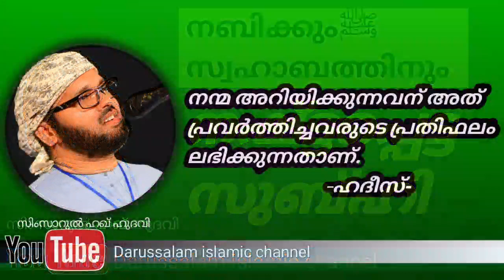ബിലാൽ (റ) ഉറങ്ങിപ്പോയി | simsarul haq hudavi | സിംസാറുൽ ഹഖ് ഹുദവി | malayalam islamic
ഒരു ദിനം ഒരു അറിവ്

ഖത്താദ(റ) പറയുന്നു: നബി(സ) തന്റെ രോമത്തിന് ചായം കൊടുക്കാറുണ്ടായിരുന്നുവോ എന്ന് ഞാൻ അനസ്(റ) യോട് ചോദിച്ചു അദ്ദേഹം പറഞ്ഞു: ഇല്ല. എന്നാൽ അവിടത്തെ രണ്ട് ചെന്നിയിലും അല്പം നരയുണ്ടായിരുന്നു. (ബുഖാരി. 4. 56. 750)